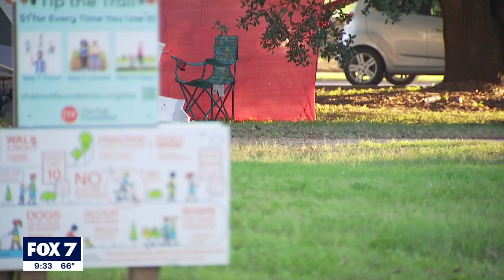Homeless encampments continue to pop up around Austin, despite law | FOX 7 Austin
When the ban was reinstated, Austin implemented a four-phase plan to clean up homeless camps. Within a few months of that plan, many public encampments were cleaned up, but, almost one year later, the tents are back and the city says it is a resource issue.